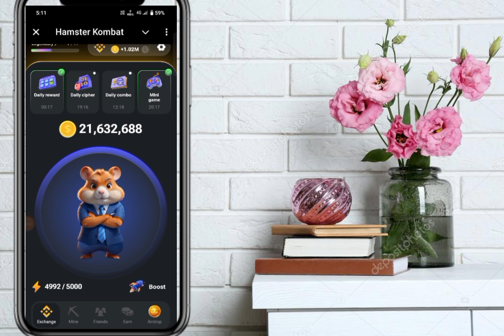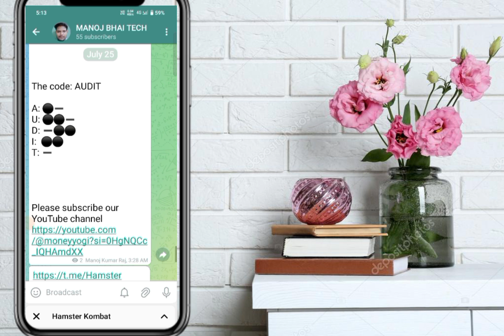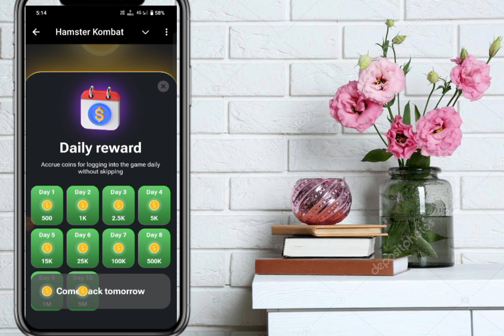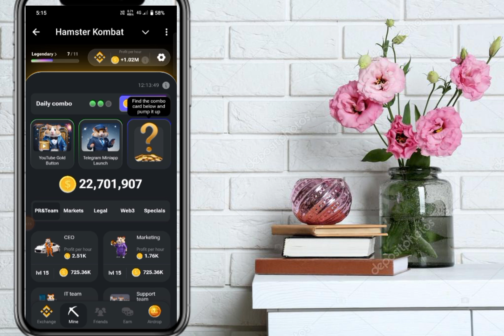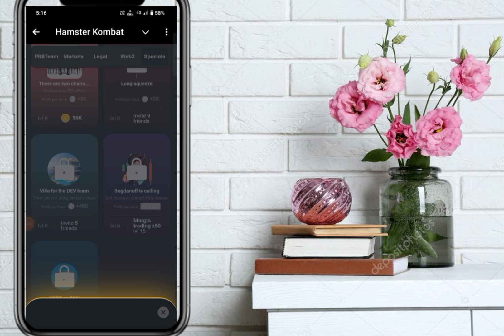Hamster kombat daily combo today || Hamster kombat daily cipher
WhatsApp fingerprint lock Kaise lagaye video viral ho gaya

Your Query
hamster kombat daily combo today, hamster kombat daily combo, hamster kombat daily cipher code today 17 july, Daily Cipher code today
hamster kombat
daily cipher
hamster kombat today cipher code
9july hamster kombat daily combo card
10 july hamster kombat daily combo card today
how to find combo card in hamster kombat
cipher code hamster kombat
5m combo cards
24 july daily combo hamster kombat
21 july daily combo hamster kombat
grafting tree
gardening idea
air layering
air layering mango tree
air layering fruit trees
grafting mango trees
mango air layering
mango grafting
grafting plants
lemon grafting
mango tree
grafting avocado tree
mango kalam plant
grafting citrus tree
air layering guava tree
how to graft avocado tree
aam gache kollam
air layering rose plants
mango tree plantation
bading
jackfruit grafting
tree grafting
lemon grafted plant
24 july daily combo
rihan monitor
24 july daily combo card
24 & 25 july daily combo
24 july daily combo hamster
25 july daily combo
19 july daily combo card
19 july daily combo hamster kombat
19 july daily combo
25 july daily combo card
25 july daily combo hamster kombat
25 july daily combo card hamster kombat
23 july daily combo hamster kombat
hamster kombat daily combo 23 july
20 july daily combo
20 july daily combo hamster kombat
20 july daily combo card
hamster kombat daily
grafting fruit trees
hamster kombat daily cipher code 24 july
10 july hamster kombat daily combo card today11 j
mini game
daily combo
hamster kombat keys unlock
1m daily cipher
25 july hamster kombat daily combo
25 july hamster kombat daily clipper
carry techmind
daily combo cards hamster kombat today
24 july cipher code
key
daily cipher code 24 july
hamster kombat daily combo cards today
1 m daily cipher
24 july hamster kombat daily combo
24 july hamster kombat daily clipper
gamer apexh
hamster kombat daily clipper code
21 july daily combo card
daily code hamster kombat july 24
22 july key hamster kombat
24 july daily cipher
24 july daily cipher code hamster kombat today
hamster kombat daily cipher code today 25 july
25 july cipher code
daily cipher code 25 july
today's hamster kombat daily combo cardsDaily Cipher code today 25 july